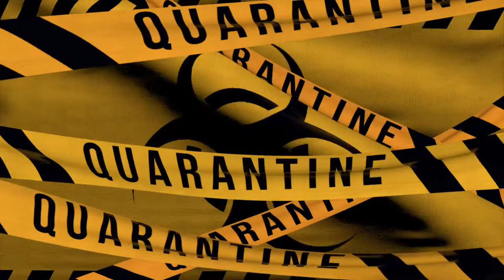Sú rúška naozaj potrebné ? │Covid-19 do 5 minút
Čo po roku vieme o Covide a sú opatrenia potrebné ?

Hudba : Groove Tube Aduio Hertz